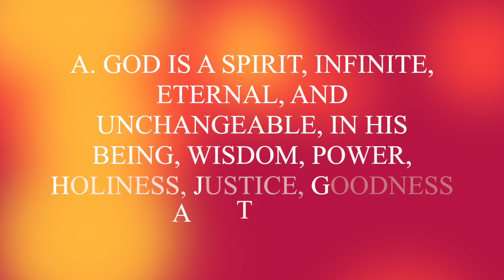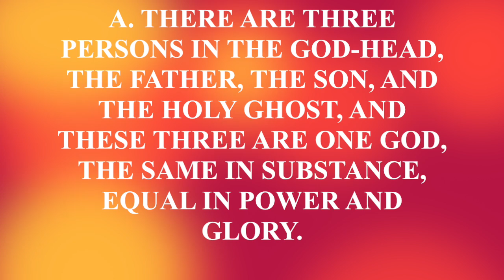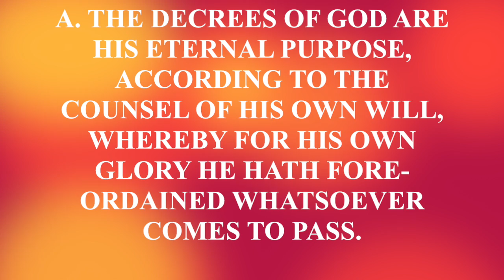Bible study tools Question and answers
Quest. WHAT is the chief end of man?
Ans. Man's chief end is to glorify God and enjoy him forever.
 Q. 2. What rule hath God given to direct us how we may glorify and enjoy him?
A. The word of God which is contained in the scriptures of the old and new testament is the only rule to direct us how we may glorify God and enjoy him.
 Q. 3. What do the scriptures principally teach?
A. The scriptures principally teach what man is to believe concerning God, and what duty God required of man.
 Q. 4. What is God?
A. God is a spirit, infinite, eternal, and unchangeable, in his being, wisdom, power, holiness, justice, goodness and truth.
 Q. 5. Are there more Gods than one?
A. There is but ONE only, the living and true GOD.
 Q. 6. How many persons are there in the God-head?
A. There are three persons in the God-head, the Father, the Son, and the Holy Ghost, and these three are one GOD, the same in substance, equal in power and glory.
 Q. 7. What are the decrees of God?
A. The decrees of God are his eternal purpose, according to the counsel of his own will, whereby for his own glory he hath fore-ordained whatsoever comes to pass.
 Q. 8. How doth God execute his decrees?
A. God executed his decrees in the works of creation and providence.

Do you have questions about spiritually related topics?
If you would like us to research a subject, please let us know.

We are dedicated to assisting you to find the truth. Battle Armor exists to provide truthful answers to life's various questions. We will do our best to prayerfully and thoroughly research your question and answer it based firmly on truth and facts. It is not our intention to make you agree with us, but rather to point you to what the Bible says regarding your question.